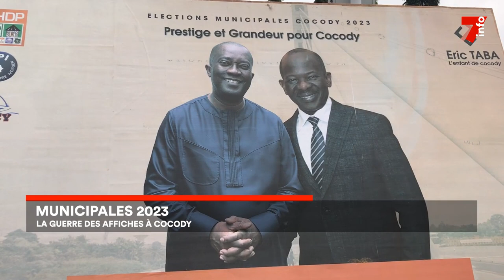Elections locales : la guerre des affiches